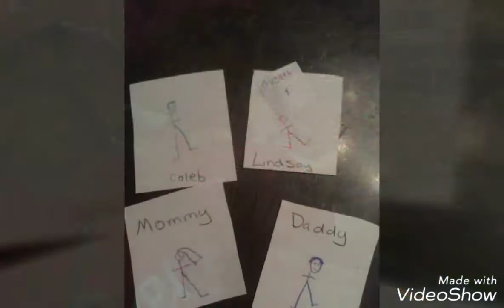I love you, my precious girl.